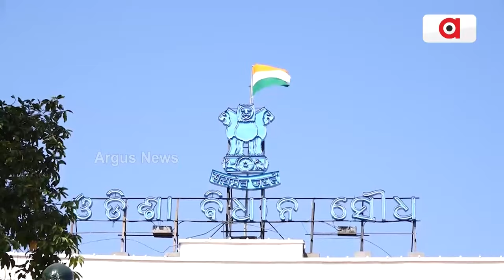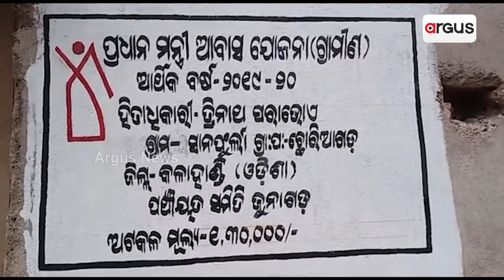ରାଜ୍ୟପାଳଙ୍କ ଅଭିଭାଷଣରେ ବିଜେପି ସଂକଳ୍ପ ପତ୍ରର ପ୍ରତିଫଳନ || Governor's Speech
ରାଜ୍ୟପାଳଙ୍କ ଅଭିଭାଷଣରେ ବିଜେପି ସଂକଳ୍ପ ପତ୍ରର ପ୍ରତିଫଳନ । ଖୁବଶୀଘ୍ର ଲାଗୁ ହେବ ଆୟୁଷ୍ମାନ ଭାରତ । ଧାନ କୁଇଣ୍ଟାଲ ୩୧୦୦ ଟଙ୍କା, ସୁଭଦ୍ରା ଯୋଜନା ଲାଗୁ, ସବୁ ଗାଁକୁ ପକ୍କା ରାସ୍ତା । ସବୁ ଘରକୁ ସୁଦ୍ଧା ପାନୀୟ ଜଳ ଯୋଗାଇବାକୁ ପ୍ରତିଶ୍ରୁତି ଦେଇଛନ୍ତି ସରକାର ।